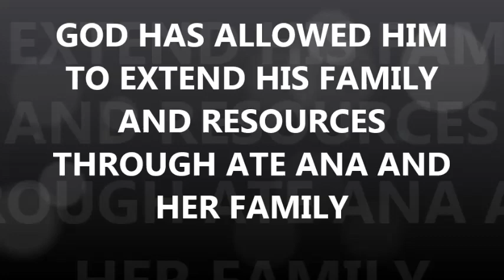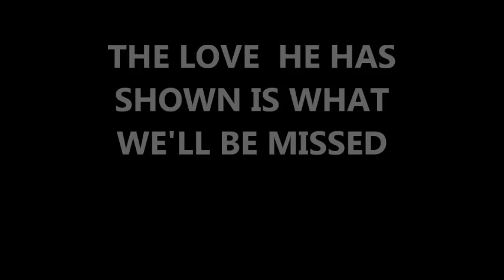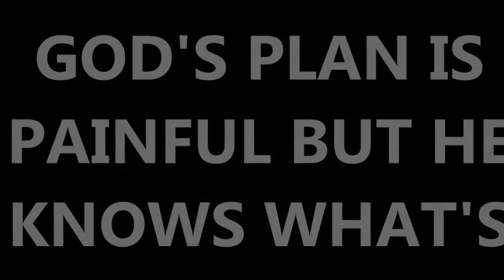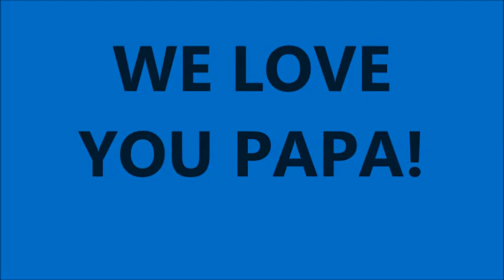My Father's Short-Slideshow - Goodbye for Now Papa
Prepared by: Maricris Anilao
When: September 11, 2014
Where: Olongapo City, Philippines